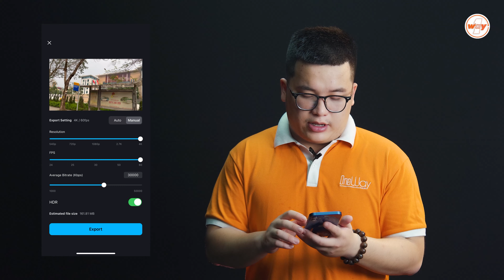PHẦN MỀM chỉnh sửa video CHẤT - MIỄN PHÍ cho iPhone !!!